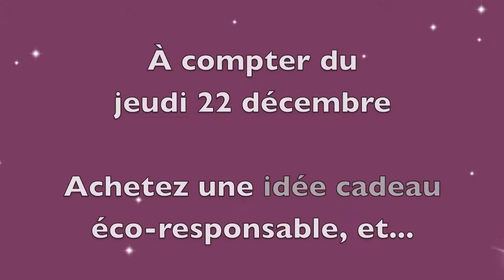Cadeaux de Noël et vente privée haut de gamme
Vous n'avez pas encore terminé vos achats de Noël ? Chez Fringues & Cie, pour l'achat d'une idée cadeau éco-responsable à compter du 22 décembre 2011... obtenez une passe-VIP pour la vente privée haut de gamme du 18 janvier 2012. Quelle belle surprise !